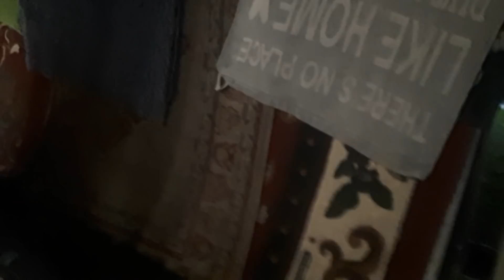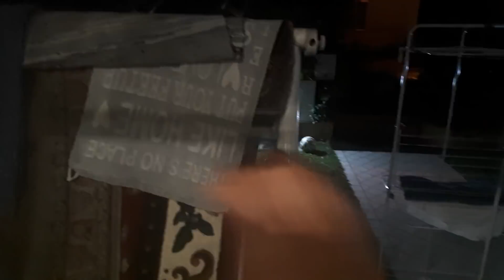PARA VCS CURIOSOS EM SABER A VIDA DOS OUTROS COMO EU KK